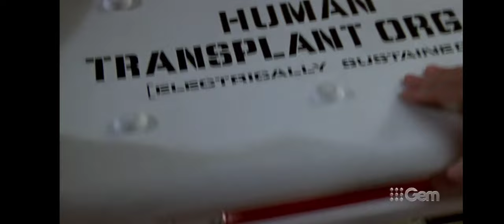The Living Daylights (1987) Bond caught by Koskov